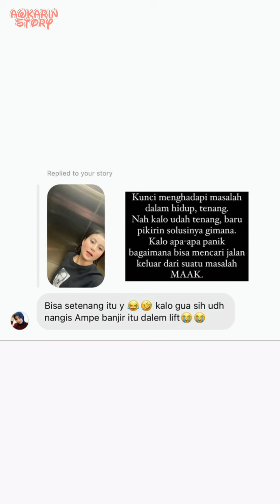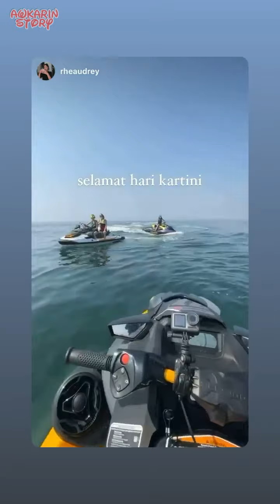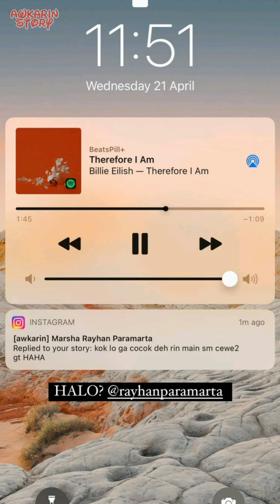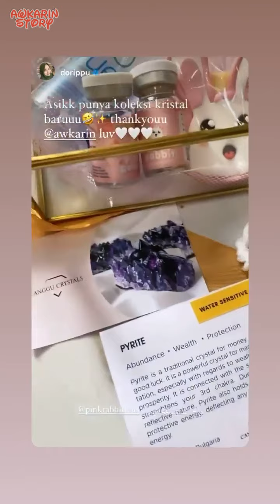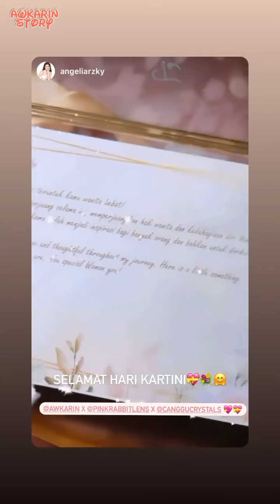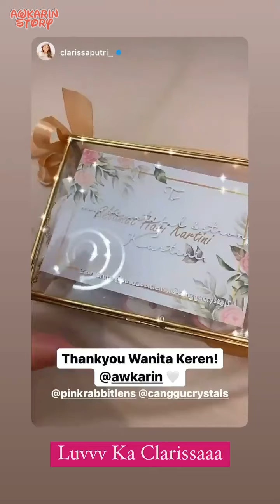Dihari Kartini, Awkarin Main Jetski Bareng Para Ladies - 21 April 2021 || Awkarin Story